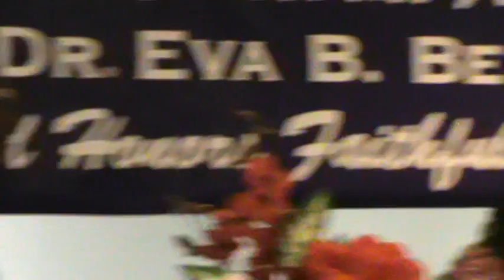2nd service sololist at Pastor Bellamy's church